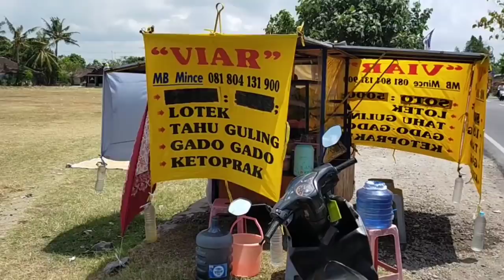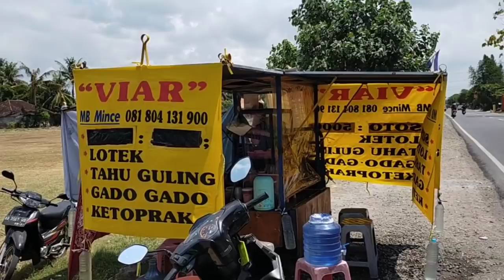KUBAWAKAN "LOTEK" BUAT PAK KETUA POOL BUS ALS JOGJAKARTA || BUS ALS 234 SUDAH SIAP MENUJU MEDAN